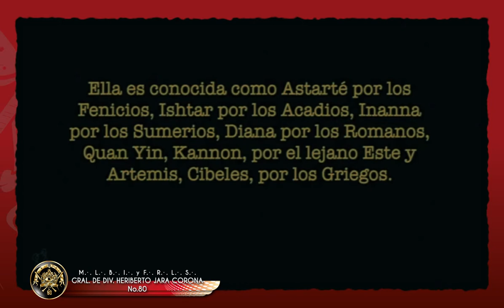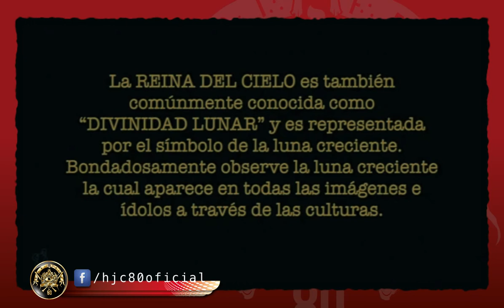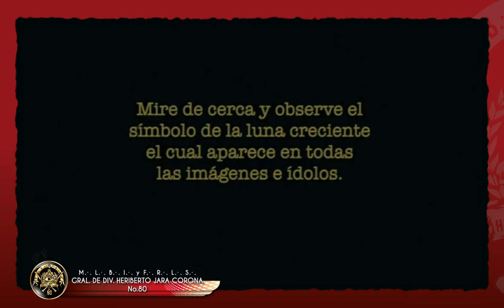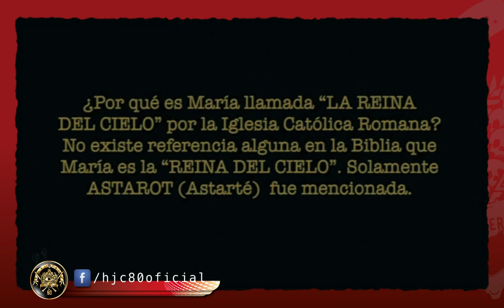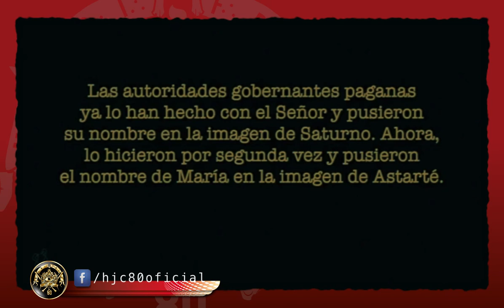SATURNO Y EL CULTO AL 666 PARTE (10/12)